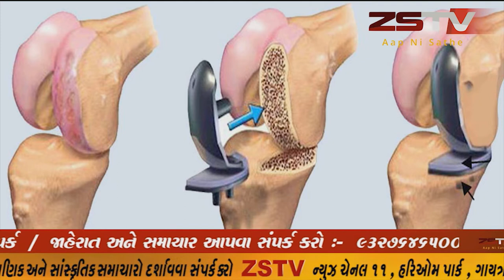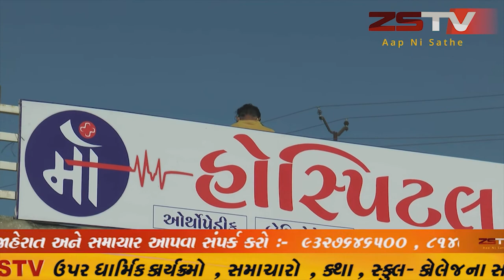તલોદ ની તલોદ ખાતે આવેલ શ્રી માનવ કલ્યાણ મંડળ સંચાલિત શેઠ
તલોદ ની તલોદ ખાતે આવેલ શ્રી માનવ કલ્યાણ મંડળ સંચાલિત શેઠ શ્રી જે.બી.ઉપાધ્યાય બહેરા મુંગા શાળા ના કોષાઅધ્યક્ષ અરવિંદ ભાઇ શાહ નું ટુંકી માંદગી બાદ સુરત મુકામે અવસાન થયું .